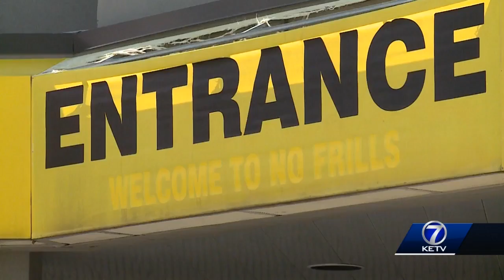Human remains found in abandoned Council Bluffs supermarket had been there for a decade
Police have identified a body discovered in a former No Frills Supermarket.  Last week, the Council Bluffs Police Department received information from the Iowa Division of Criminal Investigation Criminalistics Laboratory regarding the identity the body, which was located Jan. 24 in the vacant store at 1817 West Broadway.